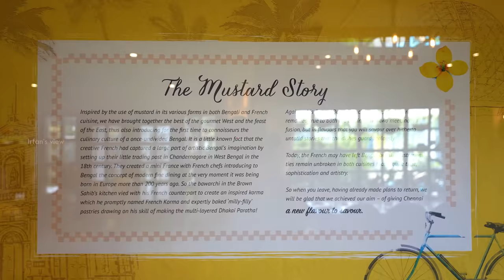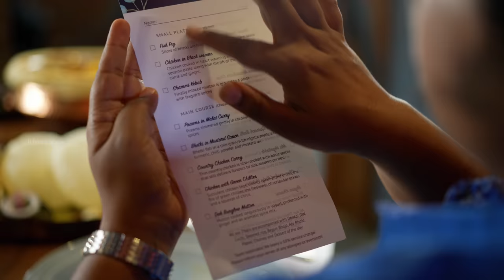Dinner with Farhana - Mustard RestoBar 🔥- Irfan’s View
In this Video, Irfan and New to chennai Farhana, Visit Mustard Restobar, the food and ambience was topnotch, Hope you guys enjoy this video.

Mustard Restaurant and Bar

144, 145, 2nd floor, Pharos hotel, Sterling road, nungambakkam 600034

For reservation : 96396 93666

Timing : 12pm - 12am

Exciting weekend brunch available. Call for reservation.

THALI AVAILABLE
- EVERYDAY FOR LUNCH

OUTDOOR CATERING AVAILABLE

PARKING, VALET, LIFT AVAILABLE

ALFRESCO OUTDOOR SEATING WITH LIVE SCREENING FOR MATCHES AND EVENTS.

PRIVATE PARTIES AND CELEBRATIONS CAN BE HOSTED ON SITE.

APC : 1200Rs pp.